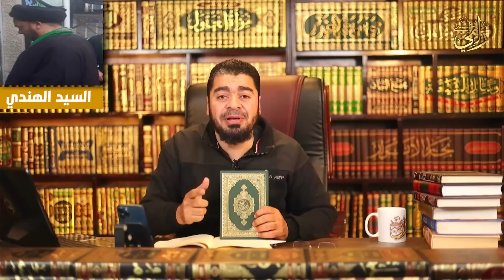أنا سيد الشيعة في الهند وأتحداك في آية المباهلة يارامي عيسى🫤